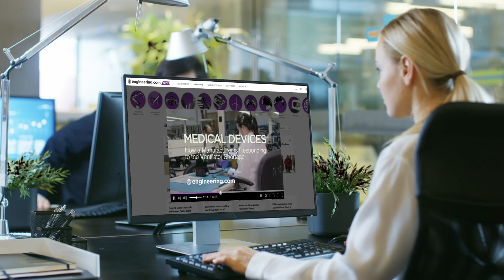Supersonic Commercial Aviation May Go Boom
Decades after Concorde, new supersonic commercial airliners look like a reality.

Supersonic travel has been the Holy Grail of commercial aviation since the 1960s. In that decade, Russia, Britain, France and America raced to develop faster than sound airliners, with Concorde emerging as a practical commercial airliner in the 1970s.

The Russian Tupolev Tu-144 never delivered efficient operations and the Boeing 2707 program was cancelled before a prototype was built. Concorde never emerged as the money-maker it was intended to be, in no small part due to high oil prices.

A new design from Denver-based Boom Supersonic called Overture promises to deliver dispatch reliability and operating economics that will make supersonic commercial flight practical in today’s economy. In a significant boost to the program, American Airlines is announced their intention to buy 20 airframes, with options for an additional 40.

STEM GAMES:
Play some fun engineering-based STEM games on engineering.com: